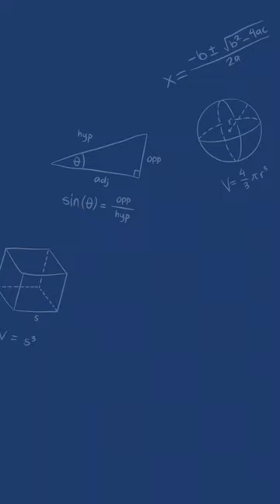¿Se puede desarrollar Pensamiento Matemático con una calculadora científica?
Esto es un poco de lo que platicamos hoy en un taller de tecnología con Casio Educación 💙